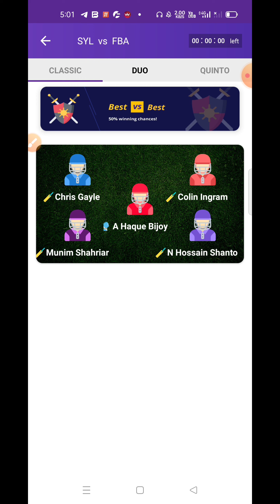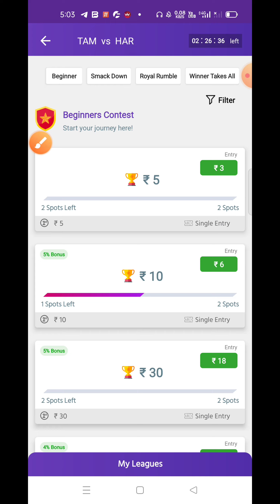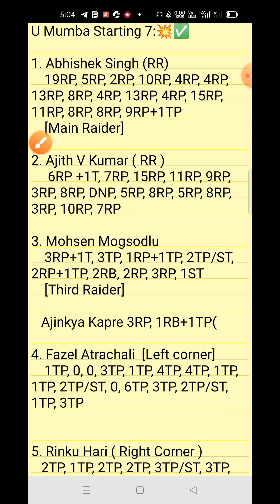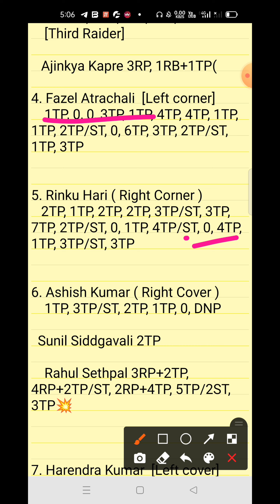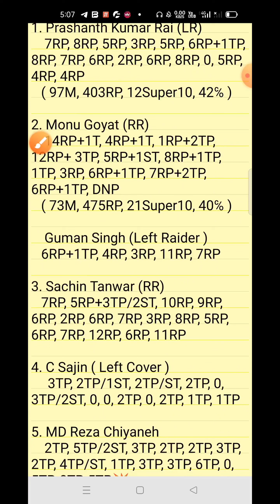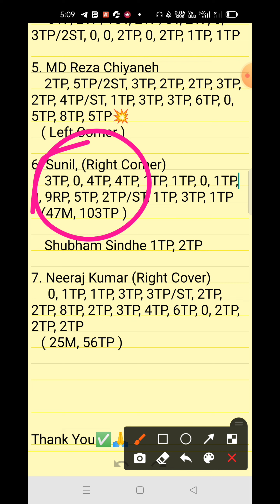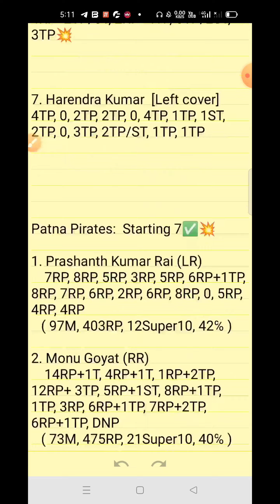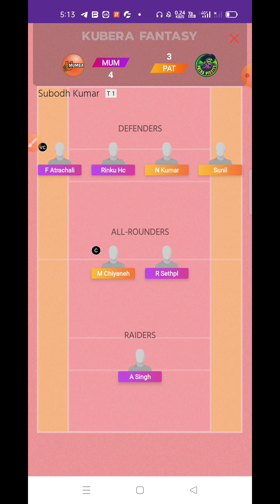MUM vs PAT Dream11 Prediction | U Mumba Vs Patna Pirates | Pro Kabaddi Match No 104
this video we will teach about Pro Kabaddi 2021-22 Match No.104 Dream11 Predection here you get all info about MUM vs PAT 104th Pro Kabaddi Match

MUM vs PAT Pro Kabaddi 104th Match
Dream11 Kabaddi

1. This video based on our own research we are not promoting any type of gambling.